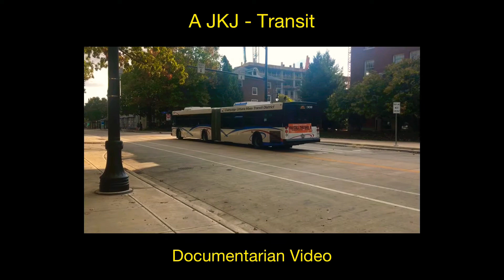CTA’s Clip #1: 2016 NovaBus LFS - #8324 - 81 Lawrence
- Here is a short clip of RTA’s Chicago Transit Authoirity (CTA) buses departing from the Jefferson Park Transit Center.

- ROUTE: 81 Lawrence.

- Bus #: 8324.
- Bus Model: 2016 NovaBus Low Floor Series (LFS) [Fourth Generation].
- ENGINE: Cummins ISL9.
- TRANSMISSION: ZF 6AP1400B

- Note: This is my first CTA video. I’ve recorded more from the Jefferson Park Transit Center. Look for those!